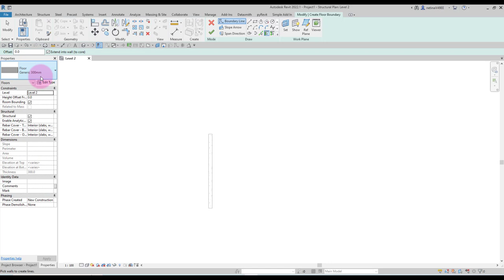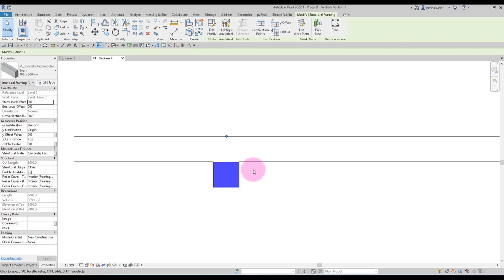ตอบคำถามจากคอร์สเรียนออนไลน์ Revit เรื่องพื้นอมคาน และเทคนิคการเสริมเหล็กคานครับ 😍😀